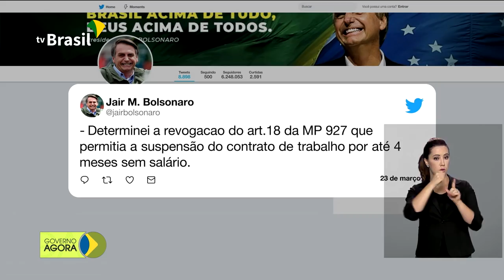Bolsonaro revoga artigo que trata da suspensão de contratos de trabalho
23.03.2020 - O presidente Jair Bolsonaro disse em suas redes sociais que revogou o artigo da Medida Provisória que trata da suspensão dos contratos de trabalho por até 4 meses, sem remuneração. Governo Federal vai liberar R$ 16 bilhões para o Fundo de Participação dos Estados e Municípios.